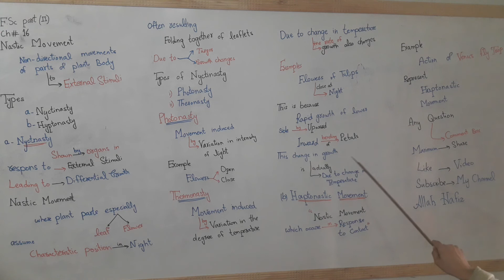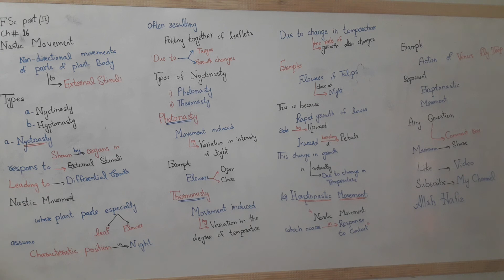Biology | FSc (II)Ch#16 | Support and Movement Nastic Movement also discus its different types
FSc (II)Ch#16 Support and  Movement
Nastic Movement also discus its different  types with  example?
Non directional  movements  of parts of plant  in response  to external stimulus is Nastic Movement. Nyctinasty, Haptonasty are types of Nastic Movement. The Nyctinasty movement  are shown by organs  in response  to external  stimuli. leading  to differential growth. Photonasty, Thermonasty are types of Nystinasty.
The Nastic  Movement  which  occur in response  to contact. For  further  detail  Movement in plant kindly
NasticMovement,
NasticMovementexample,
Non directional  movements  of parts of plant  in response  to external stimulus is Nastic Movement.
Nyctinasty,
Haptonasty,
Photonasty, Thermonasty ,
types of Nystinasty,
types of Nastic Movement. The Nyctinasty movement  are shown by organs  in response  to external  stimuli. leading  to differential growth.
Photonasty, Thermonasty ,
types of Nystinasty,